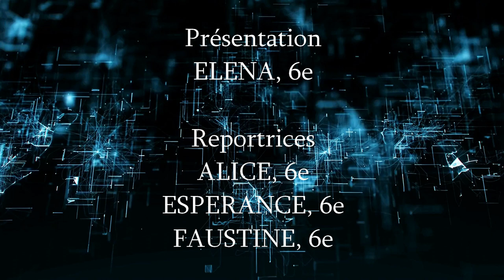LE JOURNAL DES BLAGUES 3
Les journaux télévisés sont souvent tristes et déprimants. Voici donc un journal des blagues, pour voir l'actualité de façon plus joyeuse.